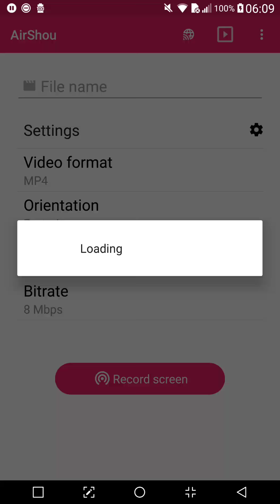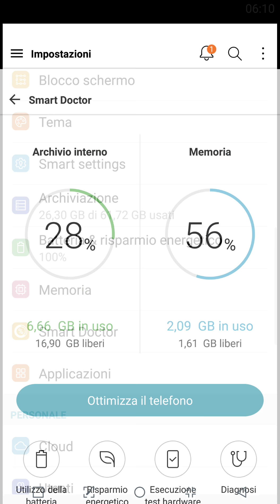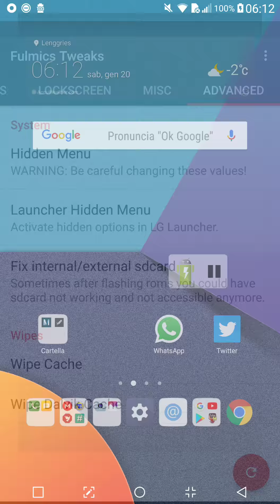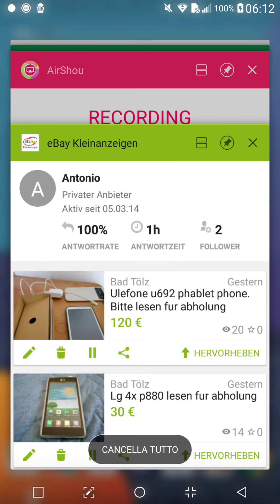Lg g5 with fulmics rom 5.5 nougat. Stupenda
Interfaccia lg ux 6.0 presa da lg g6 con in più le personalizzazioni tipiche delle custom rom. Ottima fluidità generale e consumi nella norma fanno della Fulmics una rom quasi perfetta. Il quasi è dovuto alla ricezione delle email (problema esclusivo delle mail) non sempre in perfetto timing.

Congratulazioni al team Fulmics per questa creazione nell' attesa di Oreo con conseguente nuova release